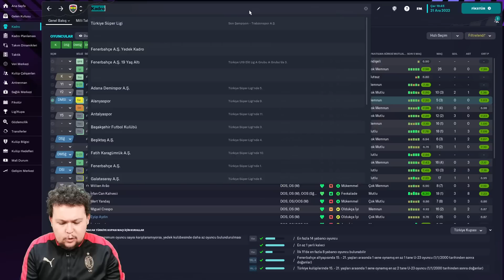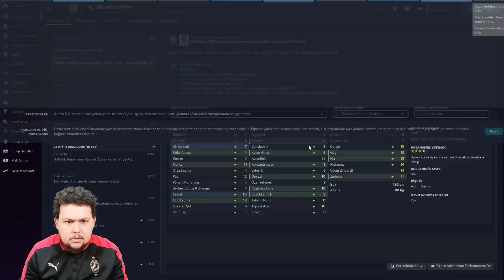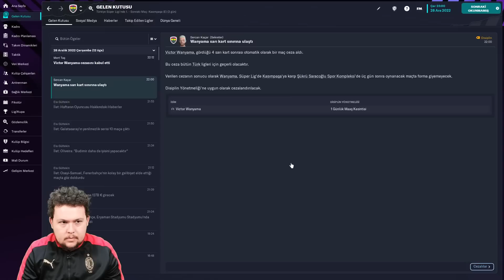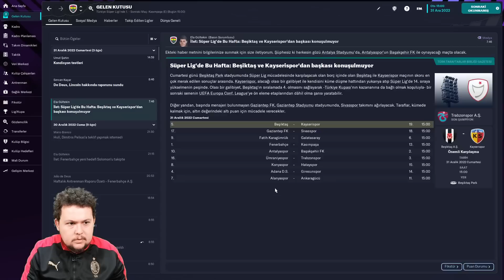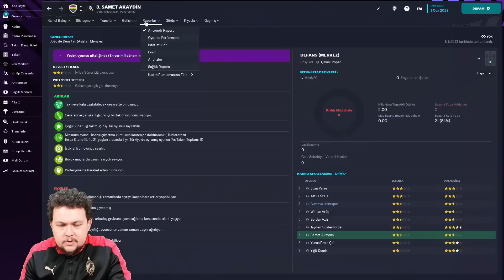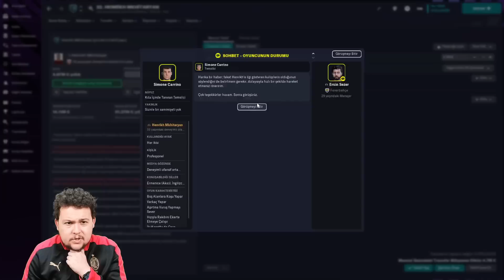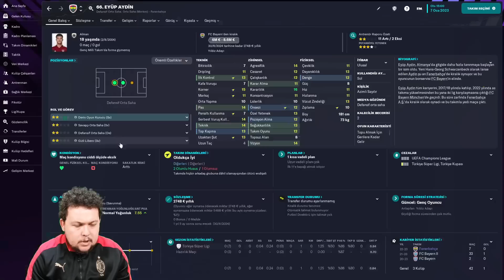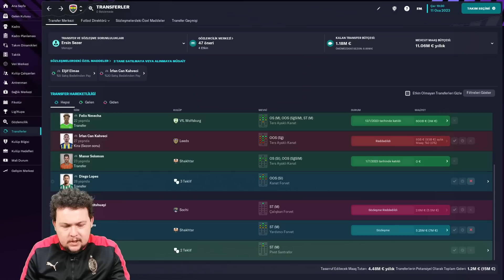TRANSFER DÖNEMİ 🔥| FM23 FENERBAHÇE #9 | GOLCÜLER DEĞİŞİYOR | OOSTERWOLDE? | REBUILD | 1.SEZON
Artık sizinle Discord'ta da beraberiz!

FM 2023 Fenerbahçe kariyerinde sezona başlıyoruz. Hedefimiz tabi ki üst üste  şampiyonluklar olacak ve her şeyden önce mali durumu düzeltmek ana hedefimiz bunun için bir çok oyuncu ile yolları ayırdık ve yerlerine yepyeni isimleri kadromuza kattık. İlk bölümümüzde 1.sezonun kadrosunu kuruyoruz;  sürpriz gidenler - gelenler, yıldız transferler, eğlenceli maçlar ve goygoy sohbetimizle dolu çok eğlenceli bir bölüm hazırladık.

FM23 taktik ve transferler şimdi bu videoda!
Gelin Football Manager 23 kariyerimizi beraber yönlendirelim.
İyi seyirler...

FM 2023 piyasaya çıktı! İşte gereken sistem özellikleri
Sports Interactive‘in geliştirdiği ve SEGA‘nın yayınladığı Football Manager 2023 (FM 2023) resmen yayınlandı. İnternet ortamında oyunseverlerin en fazla sorduğu sorular ise Football Manager 2023'ün Türkiye fiyatı ne kadar? FM 2023'ün sistem gereksinimleri neler? oldu.
Futbolseverlerin merakla beklediği Football Manager 2023, resmen yayınlandı. Birçok futbol kulübünü yönetme imkanı bulduğunuz oyunda, 120'den fazla lig ve 500 binden fazla oyuncuya erişme hakkına sahip olabiliyorsunuz.

Sistem gereksinimleri

Sistem Gereksinimleri
64-bit işlemci ve işletim sistemi gerektirir.
İşletim Sistemi: Windows 7.
İşlemci: Intel Core 2 or AMD Athlon 64 X2.
Bellek: 4 GB RAM.
Ekran Kartı: Intel GMA X4500, NVIDIA GeForce 9600M GT, AMD/ATI Mobility Radeon HD 3650.
DirectX: Sürüm 11.

Kısaca:

Kendi çapında futbolu dinler, okur-anlatır, yaptığı analizleri insanlarla paylaşmayı sever. Transferleri farklı gözle yorumlamaya gayret gösterir, konuk aldığı isimlerle detaylı futbol konuşmaya çalışır.

Ayrıca bu programı izledikten sonra vaktinizi değerlendirmek için kanalımızda izleyebileceğiniz sohbetlerde şahit olacağınız yüzlerce içerikten bazıları: Football Manager 2023 Fenerbahçe
 FM23 Fenerbahçe kadrosu, FM23 rebuild, FM23 ilk bakış, FM23 first look, Fenerbahçe, Enner Valencia kimdir? Fenerbahçe FM23 profilleri, FM23 yaması nasıl yapılır? FM23 logo paketi nasıl yapılır? FM23 forma nasıl yapılır? FM23 nasıl indirilir? Steam'den Football Manager indirmek? Football manager play,  fm23 sortitoutsi, fm23 yamaları yapım, Futbolcularla röportajlar, futbolkolikler için tribün hatıraları, futbolda duygusal anlar, futbolist analizler, Eski futbol anıları, Futbol kavgaları, en sevilen futbol oyunları, unutulmaz futbol videoları, futbol top 10 oyuncu transfer ve hocalar, en zor futbol hareketleri hangileri, futbol şarkıları neden söylenir, futbol komik anlar. Süper Lig'de yabancı sınırı  değişti.